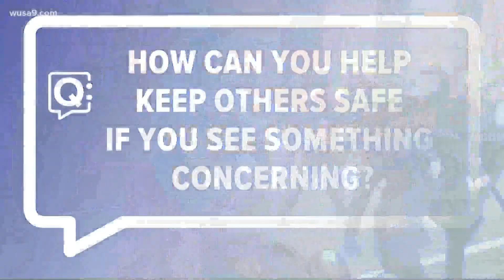What to know ahead of the Pro-Trump rally | Quick Questions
If you see anything suspicious or want to help others if you see something concerning, there are websites you can go to for help